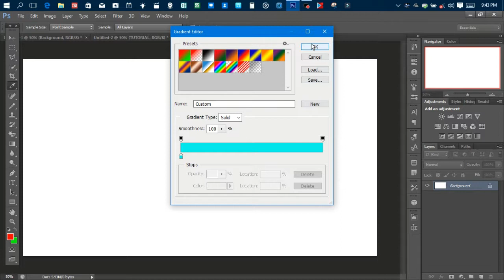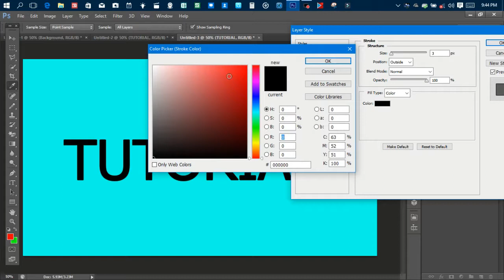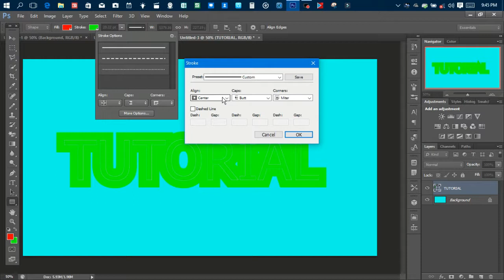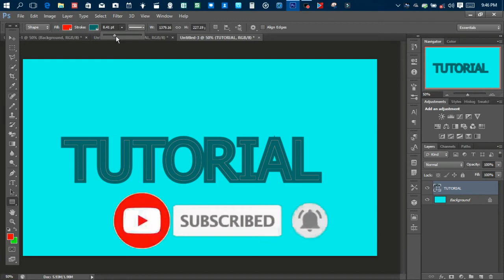Photoshop Tips for Beginners in Bangla | নতুনদের জন্য ফটোশপের টিপস বাংলা | Max789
Max789